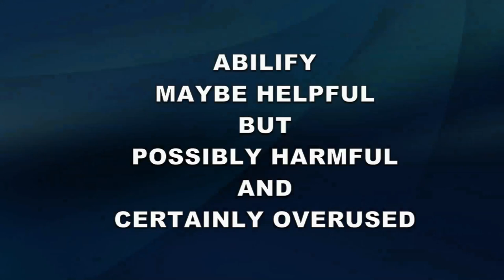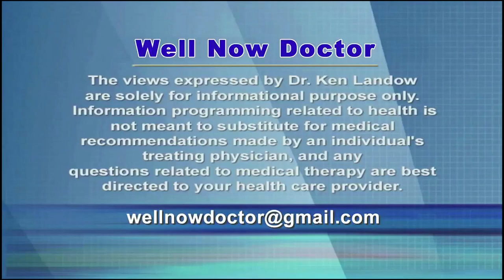Abilify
Abilify, an anti-psychotic medication that treats schizophrenia and mania associated with bipolar disorder, is over prescribed.  Now off-patent the generic version aripiprazole finds increasing but somewhat controversial use among individuals with depression, autism, irritability, sleep disorders, tics and anxiety.  Among nursing home residents, especially those suffering from dementia, far too many people receive anti-psychotic drugs.

Serious side effects may occur including the relatively recently discovered pathological desire to gamble, binge eat, engage in buying sprees and enter into excessive, unwise sexual relationships.  Weight gain, sugar intolerance, outright diabetes, mental impairment and seizures may occur.  Movement disorders, restlessness and the jerky facial twitches known as tardive dyskinesia are additional adverse events.

Few realize the tremendous costs associated with this drug.  Although Abilify is available as a generic drug, the cash price at different drug stores ranges between $730-$960 a month or up to $32 for one day of treatment.  Coupon cards and other discounts shield the patient from out of pocket expenditure, however the insurance companies still must pay outrageous sums for these pills.  In the end, this scenario leads to continuously escalating health care premiums.